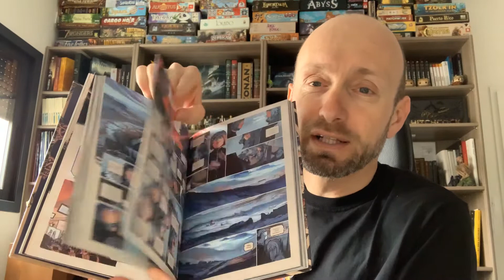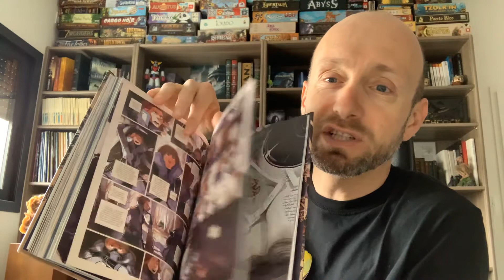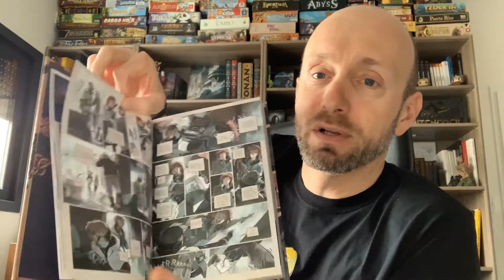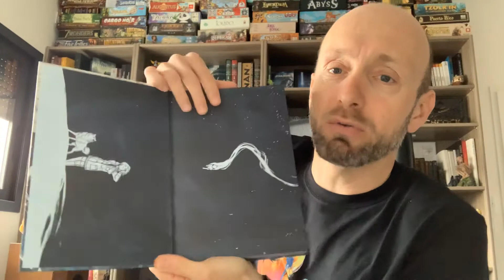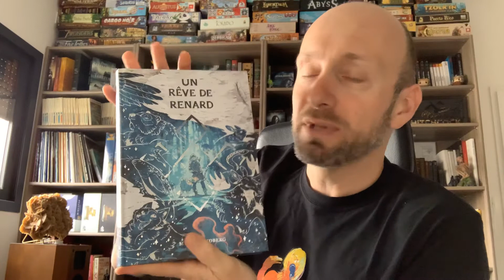Minna Sundberg stand still stay silent et un rêve de renard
Les livres de Minna Sundberg: stand still stay silent et un rêve de renard

Contrevent Pop Culture : Romans de Fantasy , SF, BD, illustrations, Séries, Cinéma, jeux, Musiques
Pour me suivre ou me contacter :
-Allez dans l'onglet COMMUNAUTE pour répondre à des questions ou sondages.